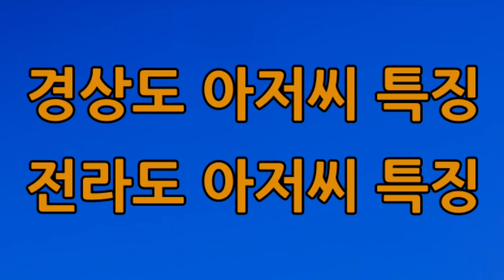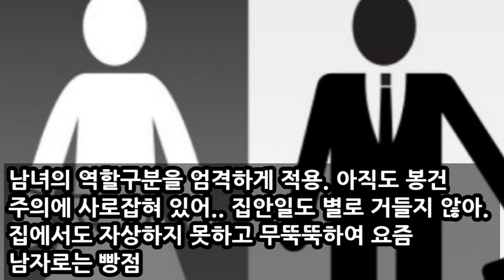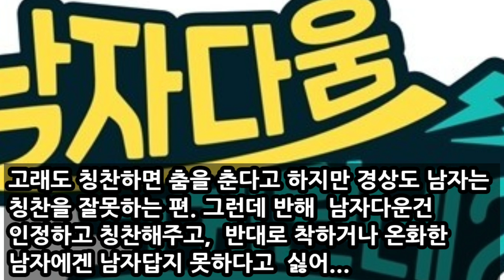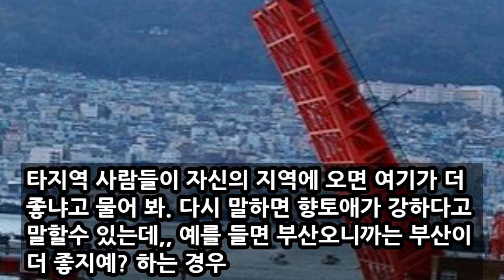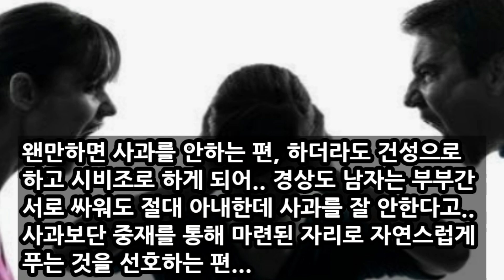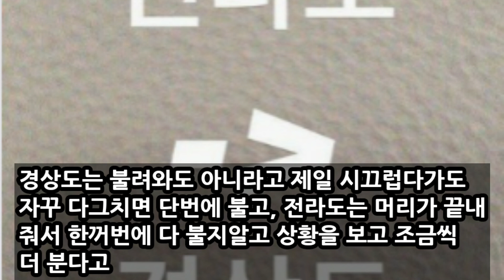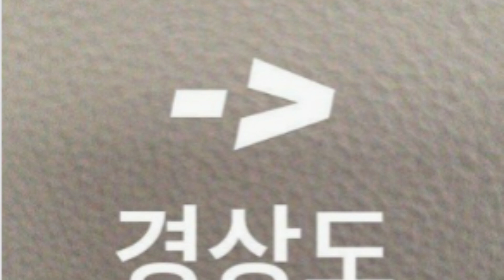경상도 사람과 전라도 사람의 특징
이 채널은 옛 성현들과 어르신들의 가르침인 예절, 제사,가훈, 설화, 속담, 사자성어, 일반상식등 현대인이 꼭 알아야 하는 필수사항에 대해 알아보는 채널입니다.  좋은 정보나 궁금한 점이 있으시면 아래 메일로 보내주시면 최대한 답변을 드리도록 하겠습니다. 감사합니다.